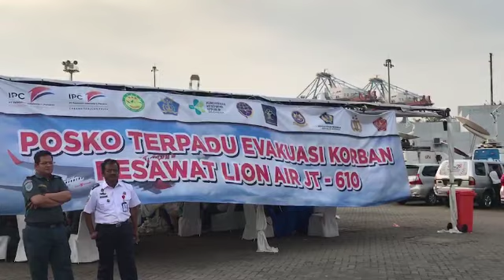UTS SUCI MEGA SOFYANI - PERKEMBANGAN JATUHNYA PESAWAT LION AIR JT610